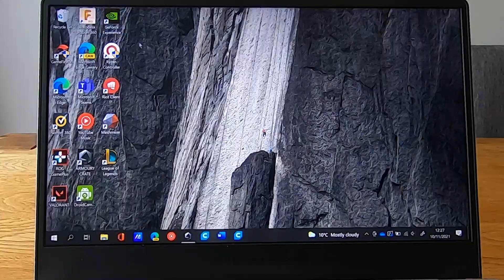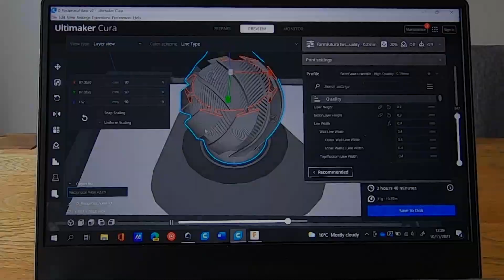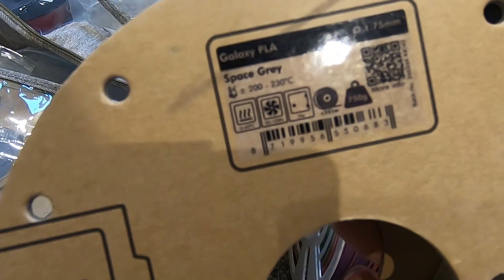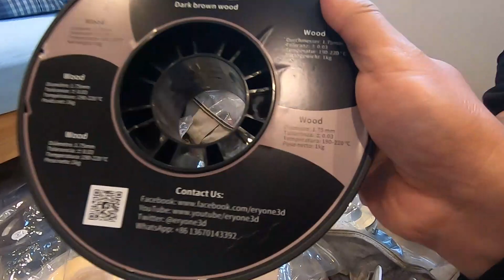3D printer Hobby ni Kuya Mig pwede kayang pagkakitaan?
My sons hobby is creating objects through 3d printing and at times he manage to sell a few items online.. what do you think

UPDATE PO REGARDING SA GIFT BAG

NAGAANTAY NA LANG PO KAMI NG COMFIRMATION AT PHOTO NG GIFT BAG NA IPAPADALA SA MGA MASWESWERTENG SUBSCRIBERS SA NATIONAL CAPITAL REGION (NCR)

just keep watching and we will keep you posted soon😍

maraming salamat

June & She in UK